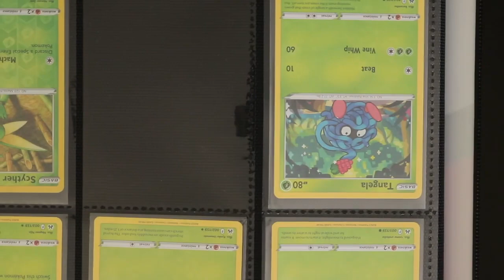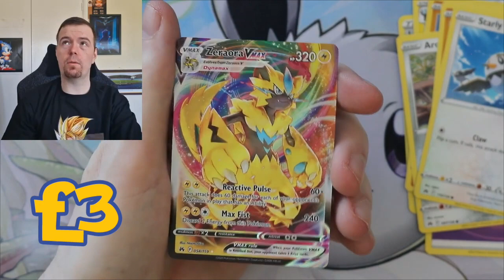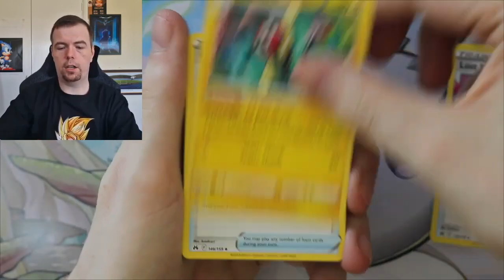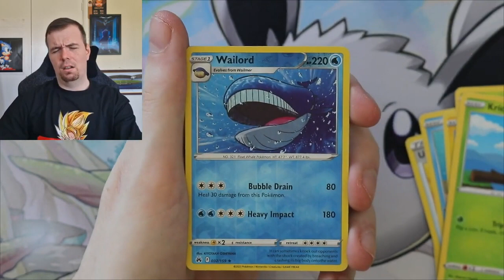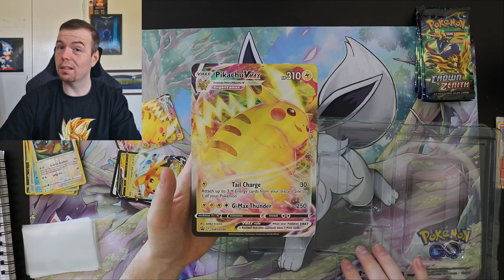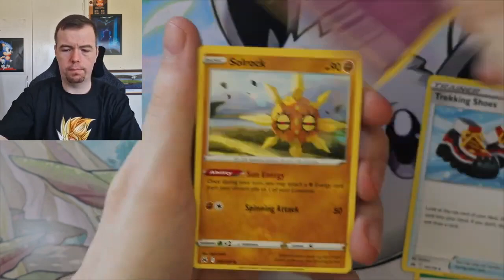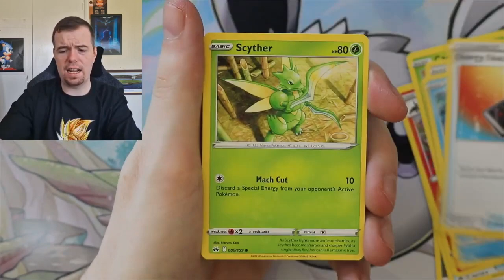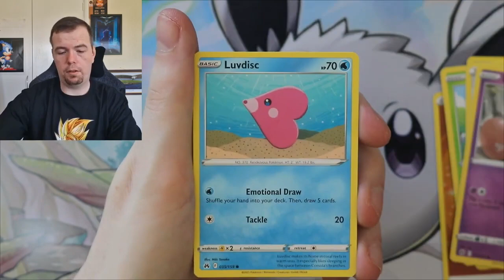OPENING EVERY POKEMON PROMO BOX FROM CROWN ZENITH!